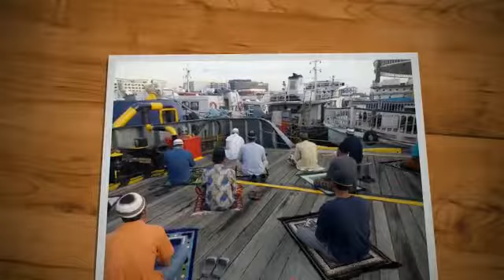Suasana sholat eid tahun ini 2020 😊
suasana shaft dalam sholat eid ditahun 2020 disaat covid 19